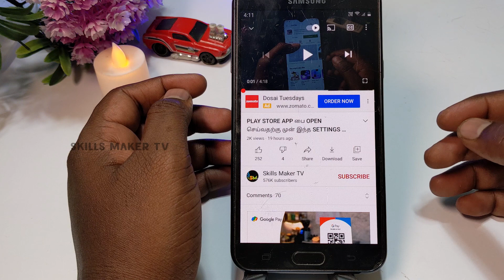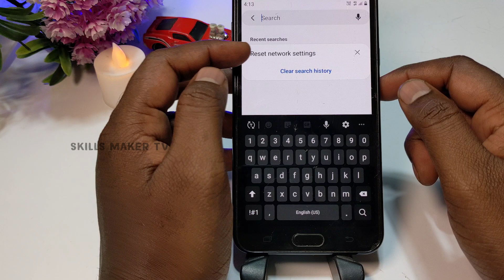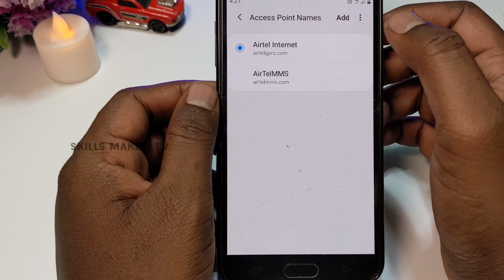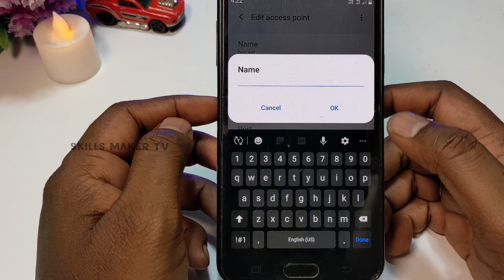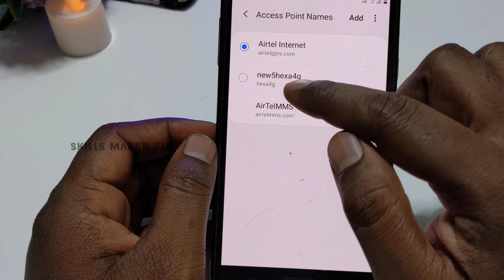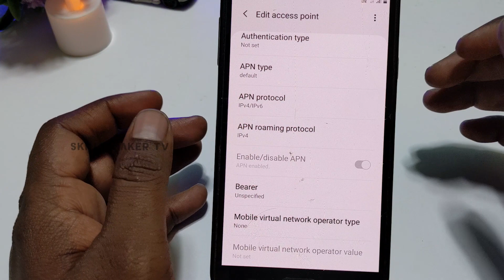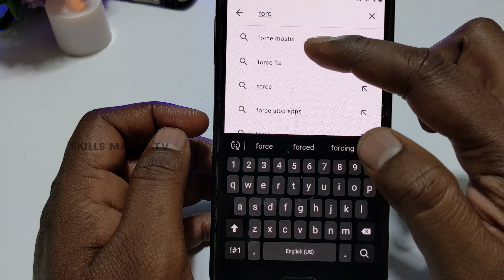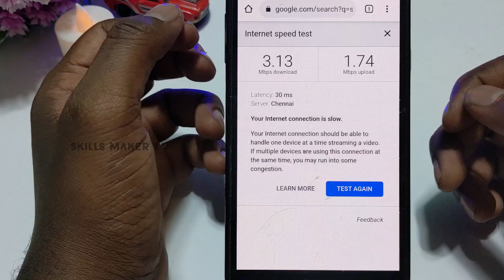how to increase airtel network speed in tamil -net slow problem solution airtel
மொபைல Net சுலோ problemமா உடனே இந்த 3 settingsசை மாத்திடுங்க -net slow problem solution airtel  net slow problem solution airtel
airtel apn settings 4g 2021 tamil,